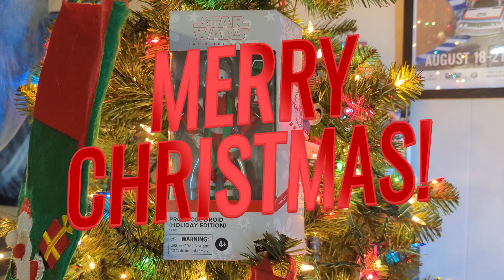Giveaway of the Month #8: December Holiday Edition